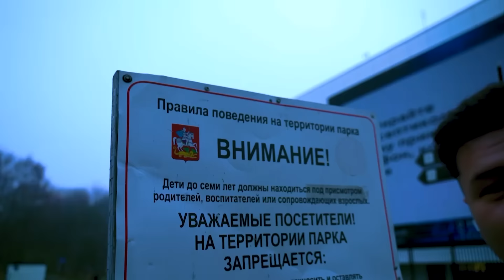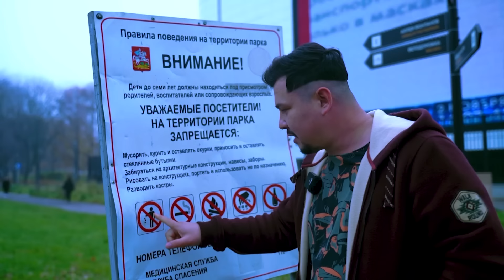КАРИНДОШЛАР МУХАББАТИ 5 КИСМ 15 ЁШИДА ОНА БУЛГАН КИЗ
Янги каналимизга хуш келибсиз! Бизни кузатишда давом этинг! Энг қизиқлари хали олдинда!
Омад ссылками телеграммной каналимизда:
Тўғридан-тўғри боғланиш учун инстаграмга мурожаат қилинг!